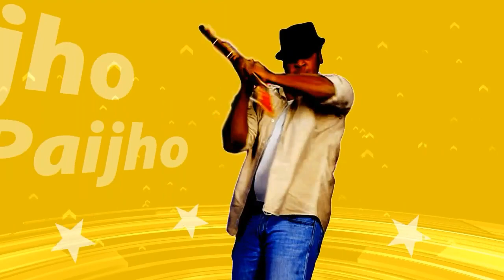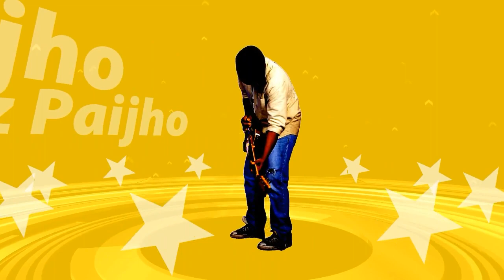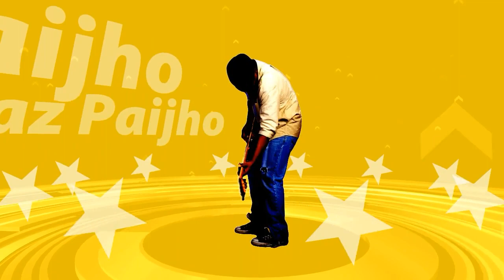Dj Angklung Pamer bojo#